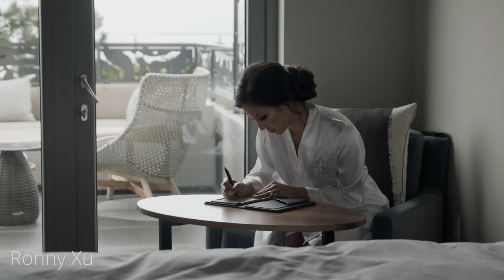student colorist practice by DaVinci Resolve